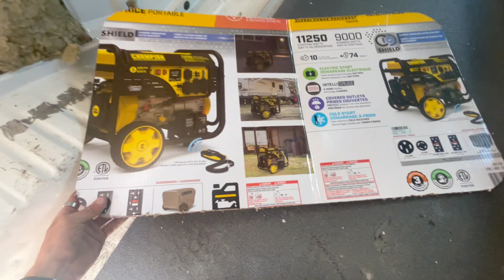FORD E-250 CONVERSION VAN ! Installation fenêtre et rack de toit | EP2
Ford Éconoline E-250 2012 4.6l

Pour le deuxième épisode , je vous présente l'installation de ma nouvelle fenêtre , mon sous-plancher , la finition de plancher de vinyle ainsi que donner un beau look au nouveau rack de toit fait sur mesure !

Dans le prochain épisode. beaucoup de changement !!!

Bon visionnement